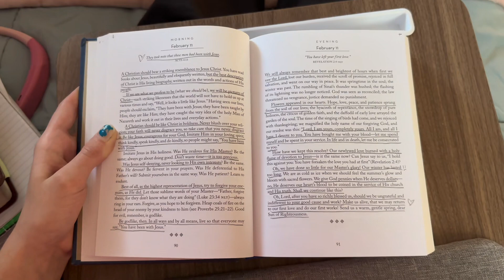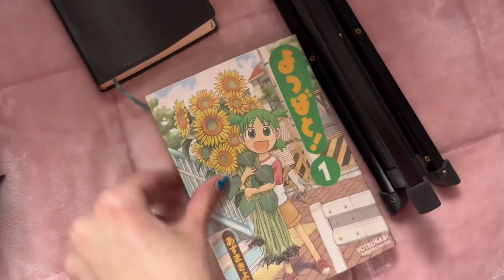my ballet morning routine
ˏˋ°•*⁀➷ hiya you~!

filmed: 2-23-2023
☾ ⋆*･ﾟ:⋆*･ﾟi literally LOVE watching routine videos! So, maybe i should
make more!

╰┈➤ you aren't defined by your trials; if you are called by GOD, your purpose is the glorify HIM and enjoy HIM forever!!

hewo! ˘͈ᵕ˘͈
i am a 17 year old junior in high school who loves the LORD!
˚₊· ͟͟͞͞➳❥ hobbies : reading, anime/mangas, studying, music, and ballet & skateboarding when im able!

ᵔᴗᵔ even if life looks different for me, i know it's all for the glory of GOD!!